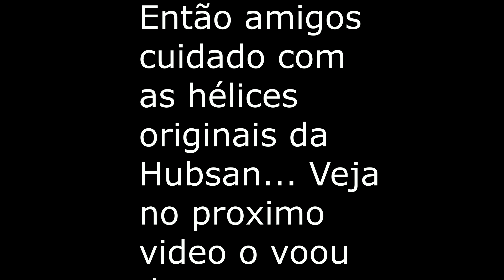Depois da mesa de cirurgia Hulksan esta voando novamente.